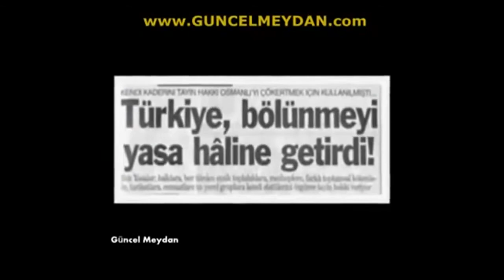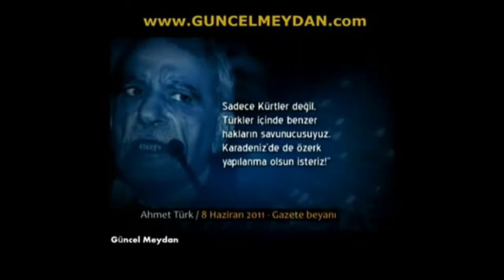Ülkeyi çaktırmadan BÖLMEK - İKİZ YASALAR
“İkiz Yasalar”, ulus devletimizi ve egemenliğimizi tehdit eden yasalardır. AKP ELİYLE ÇIKARILAN ÜÇ ÖNEMLİ YASA
Siz bozdunuz siz düzeltin. Türkiye'ye bela olan İKİZ YASALAR'ı KHK ile kaldırın.

Plânlanan bu yeni devlet; zengin petrol yatakları üzerinde kurulu, Rusya, İran gibi ABD’nin rekabet hâlinde olduğu ülkelerin ortasında, Hazar Denizi’nin hemen yanında, bir yandan da Lazkiye-İskenderun hattı üzerinden Akdeniz’e açılan kukla “Kürdistan”dır.

Eski ABD Başkan Yardımcısı Dick Cheney, Büyük Orta Doğu Projesi’nin amacının “Dinî ve ulusal azınlıkların kendi kaderini tayin hakkını sağlama” olduğunu söylemişti.9 Bunun anlamı, ABD’nin parçalamak istediği bir ülkeyi, o ülkede yaşayan “dinî ve ulusal azınlıklar”ın “kendi kaderini tayin edememesi” gerekçesini öne sürerek yıkıma uğratmayı amaç edinmiş olmasıdır.  “Birleşmiş Milletler İkiz Sözleşmeleri” diye anılan, BM’nin 1966’da kabûl ettiği, TBMM’de 4 Haziran 2003’te imzalanan yasalarla taraf olduğumuz sözleşmelerde de “halkların kendi kaderini tayin hakkı”nda bahsedilir.
Gelelim Türkiye’ye…

AKP’nin iktidara gelişi, uzun yıllardır Türkiye’nin bütünlüğünü bozma yolunda ilerleyen sürecin daha hızlı devam etmesini isteyen ABD için önemli bir fırsat oldu. RTE, iktidarda kalabilmek uğruna her türlü ulusal ödünü verebilecek türde biriydi ve geçmişinde de PKK sorununa ayrılıkçı hareketlere hoşgörü gösteren bir tavır vardı.

AKP ELİYLE ÇIKARILAN ÜÇ ÖNEMLİ YASA
ABD’nin Türkiye analistlerinden Prof. Henry Barkey, Wall Street Journal’da, Obama’nın Türkiye’deki Kürt sorununun çözülmesi için devreye girmesini istedi.
Barkey’in önerisi aslında yeni değil. ABD’nin eski Ankara Büyükelçisi Robert Pearson, Türkiye’nin Doğu ve Güneydoğusu ile Kuzey Irak’ın tek bir ekonomik bölge haline getirilmesi gerektiğini söylemişti.
Pearson’ın da, Barkey’in de açıkça dile getirdikleri aslında ABD’nin “Türkiye himayesinde Kürdistan” planıdır.
Bu planın uygulanabilmesi için bugüne kadar AKP eliyle çıkarılan yasalardan en önemli üçü şunlardır:

1.      İkiz sözleşmeler TBMM’den geçirildi.
BM’nin ikiz sözleşmeleri diye bilinen “Ekonomik, Sosyal ve Kültürel Haklar Sözleşmesi” ve “Medenî ve Siyasî Haklar Sözleşmesi” başlıklı uluslararası sözleşmeler, 4 Haziran 2003 günü TBMM'de onaylandı.

Bu sözleşmeler, Türkiye’yi etnik ve ekonomik parçalama yasaları olarak değerlendiriliyor.
a) Diyarbakır Büyükşehir Belediye Başkanı Osman Baydemir, “bölgenin su ve enerji kaynaklarını bize bırakın” derken, arkasını AKP’nin TBMM’den geçirdiği bu ikiz sözleşmelere dayıyordu!

b) Başbakan Erdoğan’ın Bush’la görüşmesinin ardından ekranlardan verdiği şu mesaj da yine ikiz sözleşmelerin eseridir: “Şu anda Amerika'nın da Büyük Ortadoğu Projesi var ya, Genişletilmiş Ortadoğu, yani bu proje içerisinde Diyarbakır bir merkez, bir yıldız olabilir. Bunu başarmamız lazım”.

1.      AKP, Kamu Yönetimi Temel Kanunu’nu 15 Temmuz 2004 tarihinde TBMM’den geçirdi. Bu yasa da, bölgelerdeki iktidar odaklarına yerel hükümetler kurma zemini oluşturuyor.

2.      Kalkınma Ajansları yasası TBMM’den geçirildi.

AKP Türkiye’yi 12 “eyalet”e bölen yasayı, 25 Ocak 2006 tarihinde TBMM’den geçirdi. ABD ve AB’nin çıkması için yoğun baskı uyguladığı yasa,  Türkiye’yi etnik ve ekonomik temelde bölgelere ayırıyor.
ABD’nin “Türkiye himayesinde Kürdistan” planı tüm boyutlarıyla yürürlükte…
Önce AKP iktidara getirildi. Yasalarla zemin oluşturuldu. Irak işgaliyle coğrafya duruma hazır hale getirdi. Çuval operasyonuyla TSK’ya silah gösterildi. Ergenekon tertibiyle direnecek kuvvetler oyun dışı bırakıldı… Şimdi sıra Irak’ın kuzeyindeki yönetimi resmi olarak tanımakta… Yani Kukla Devleti kabul etmekte…
Cumhurbaşkanı Gül aracılığıyla başlatılan “açılım” işte bu aşamanın enstrümanıdır!

Self Determinasyon, yâni kendi kaderini tâyin hakkı ya da TDK (Türk Dil Kurumu) tarafından tavsiye edilen biçimiyle öz belirtim), alışılmış anlamda ulusların kendi geleceklerini belirlemesi kavramıdır. Genel olarak, milletlerin kendi siyasal durumlarını, ekonomik, sosyal ve kültürel manada izleyecekleri yolu kendi istençleriyle belirlemeleri şeklinde tarif edilir. Buna göre; kendi geleceğini belirleme hakkı yalnızca ulusun kendisine aittir; kimse ulusun hayatına zorla müdahale etme, okullarını ve diğer kurumlarını yok etme, gelenek ve göreneklerine saldırma, dilini baskı altına alma ve özgürlüklerini kısıtlama hakkına sahip değildir. Kelime İngilizce Self determination kelimesi0nden türetilmiştir.